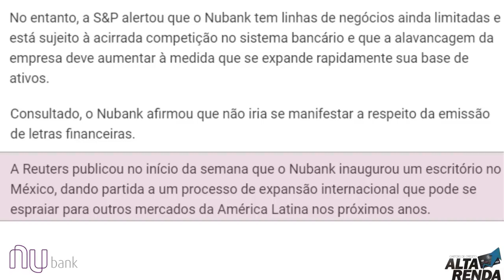💳Nubank: Vai Emitir R$300 milhões em Letras Financeiras. Será Verdade Esta Nota?🔝⭕